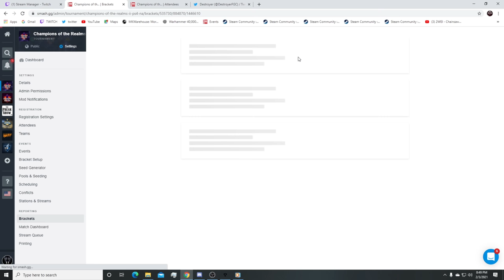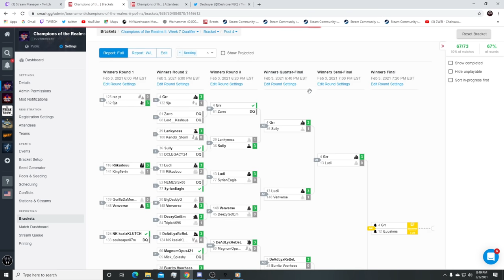Champions of the Realms 2: Week 7 POOLS - Tournament Matches - MK11 Ultimate